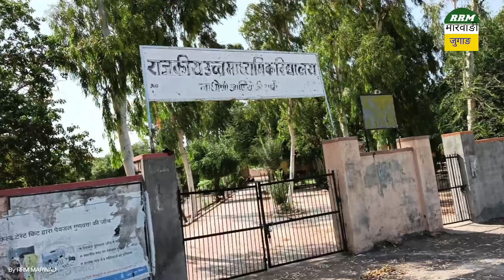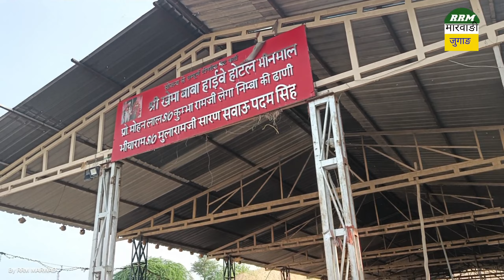रामदेवरा पैदल यात्रा संघ 22/08/2023...!! Ramdevra paidal Yatra Sangh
Ramdevra paidal Yatra Sangh
paidal Yatra Sangh 2023
Ramdevra Yatra Sangh
rannuja paidal Yatra
Ramdev Ji Maharaj ke darshan
रामदेवरा पैदल यात्रा संघ
पैदल यात्रा संघ 2023
रुणिचा पैदल यात्रा
रामदेव जी की पैदल यात्रा
रामदेव जी महाराज की समाधी
रामदेव जी महाराज के दर्शन
रामदेव जी महाराज के भजन

रामदेव जी महाराज का सुपरहिट भजन||Ramdev ji ka desi Bhajan